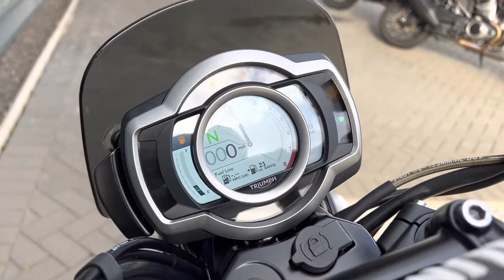2019 Triumph Scrambler 1200 XE in Fusion White and Brooklands Green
This stunning 2019 Scrambler 1200 XE finished in Fusion White and Brooklands Green represents the ultimate in motorcycling freedom. A motorcycle that enjoys unparalleled road and off-road capability, with a commanding riding position and an ergonomically optimized set-up that handles every bit as naturally on the tarmac as it does doing what even the most focused adventure bike can do, plus of course, full-on scrambling. With a beautiful combination of poise, iconic design and premium finish, married to class-leading road-focused capability and a whole new benchmark in off-road scrambling performance - the result is nothing short of breath-taking.

The equipment specification, which includes premium Öhlins long travel rear suspension and Brembo M50 brakes, is without doubt category dominating.  We’ve also packed the XE with advanced technology to give the rider everything that’s needed to approach every ride with poise and assurance, with class-leading features that include cornering optimized ABS and traction control, and 6 riding modes including Off-Road Pro.

To further reflect its top-of-the-range status, there are many premium finishes and details that are exclusive to the 1200 XE, and over 80 custom Scrambler 1200 accessories and two inspiration kits to help spec up your scrambler to go everywhere you need – from town, to touring, to tearing up the desert.

This 2019 Scrambler 1200 XE will not be around for long, and will soon be tearing off on a new adventure. If this is the bike you've been searching for, contact our team at West Coast Triumph for more information and to receive your personalised video.